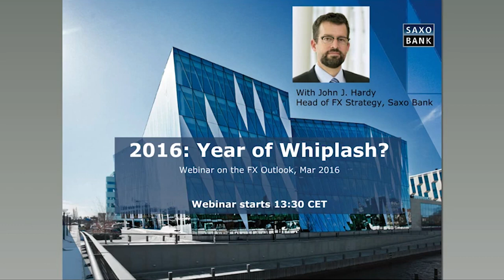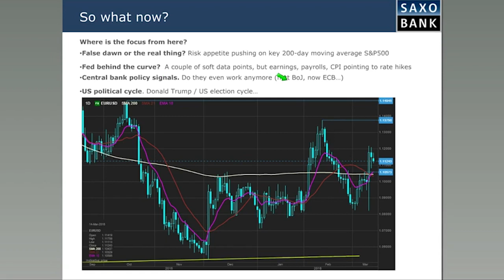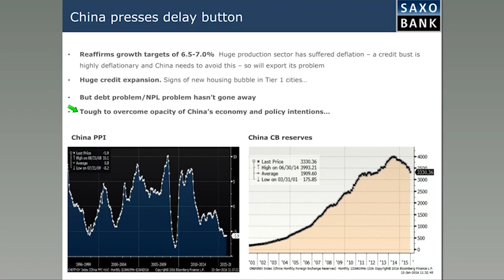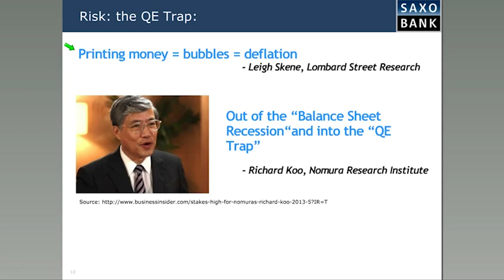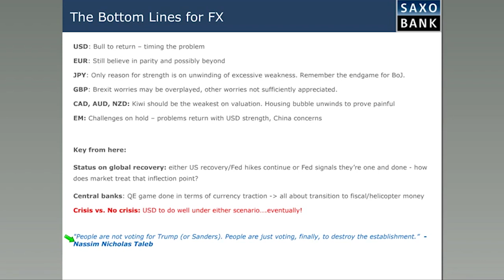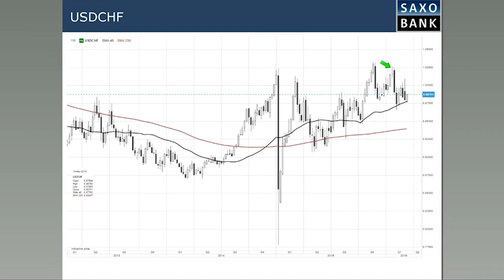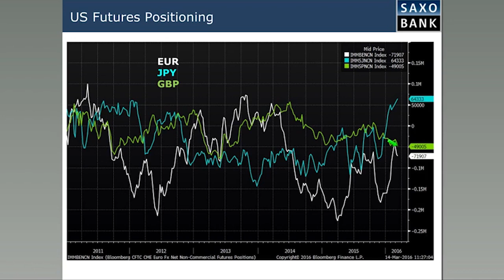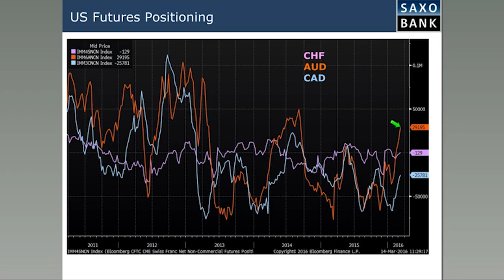The FX Markets Update: Hardy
Join Head of Forex Strategy, John J. Hardy, as he analyses the FX markets and provides essential information and commentary on trends and events for the coming two weeks.